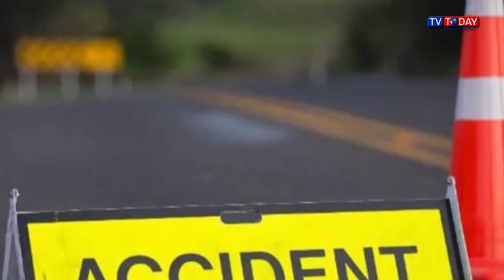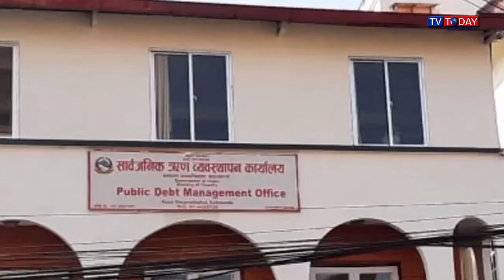Today Maithili News By Sapna | 25 May 2024